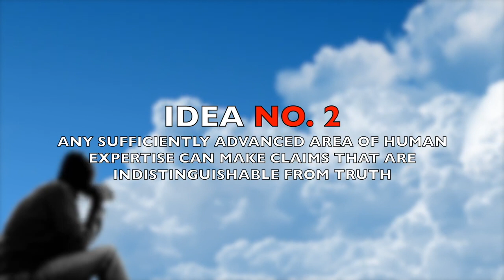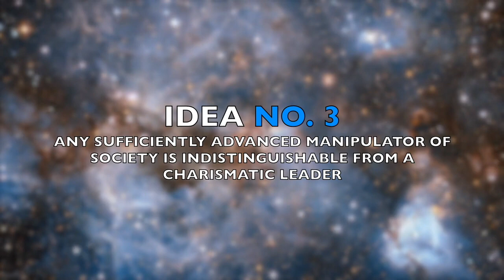Top 3 Best Ways Of Understanding Religion's Influence On Humanity In 21st Century